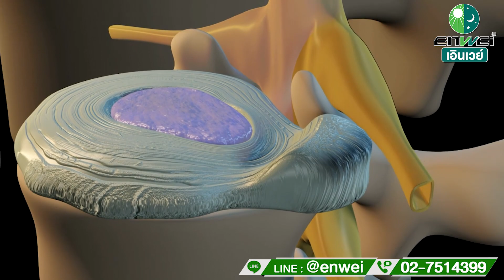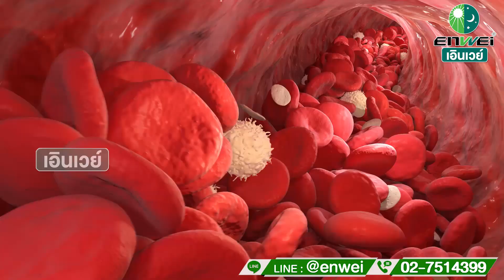5 อาการเตือน หมอนรองกระดูกทับเส้นประสาท พร้อมเคล็ดลับวิธีรับมือ สาระดีๆ จากหมอจีน Bezoarine เอินเวย์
หมอนรองกระดูกทับเส้นประสาทมีอาการเตือนอะไรบ้าง รักษาหายไหม แล้วมีวิธีรักษาอย่างไร คลิปนี้เอินเวย์มีคำตอบ